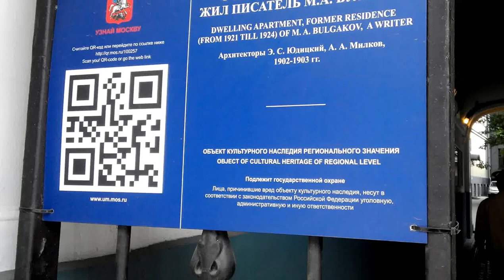музей Булгакова, прогулка по Москве, лето 2014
«Музей М. А. Булгакова». Адрес: Москва, улица Большая Садовая, дом 10, подъезд 6, этаж 4, квартира №50
Обнинск, Левашов вадим, Левашова юлия, студенова юлия, Мой канал посвящен авторской песне, хорошей поэзии и музыке, деятельности Общества авторов и исполнителей, ОАЗИСа.